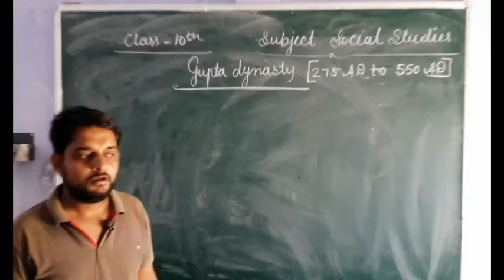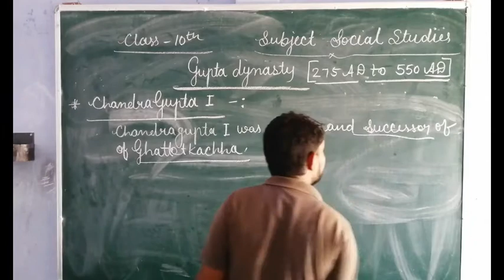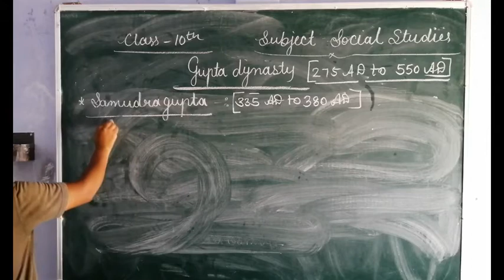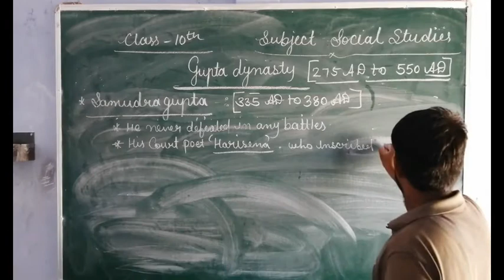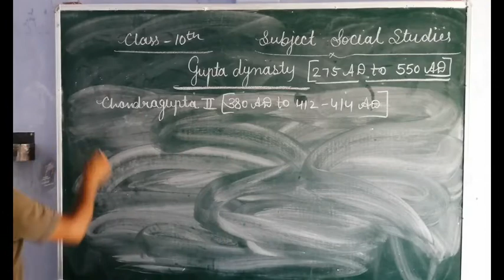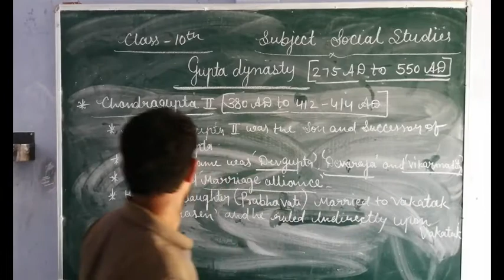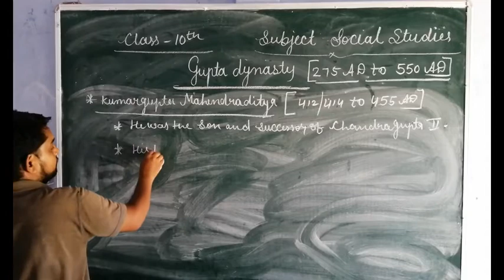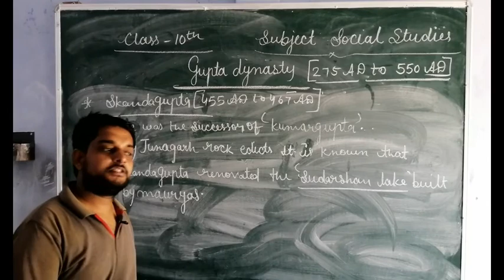RBSE Class-10th SST, Glorious India From Beginning to 1206 CE, Gupta Dynasty, (L-10)